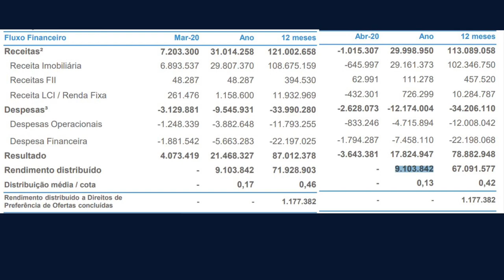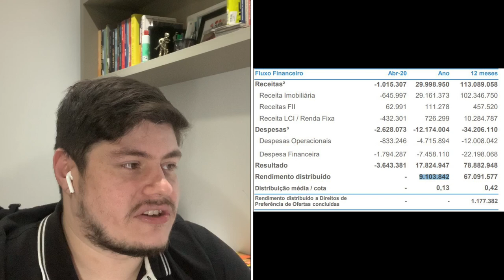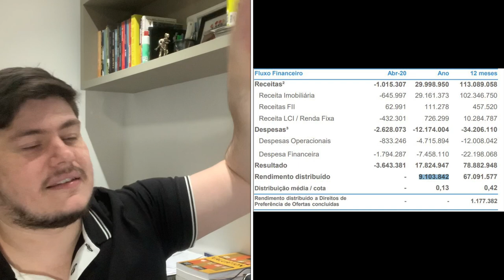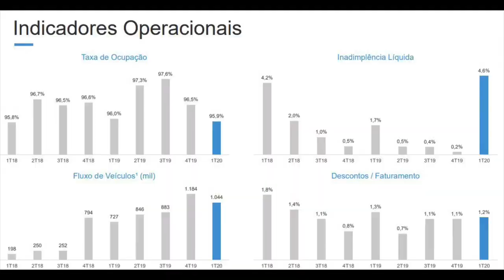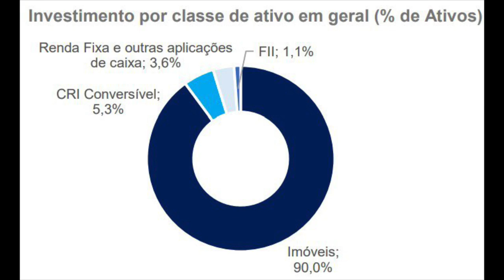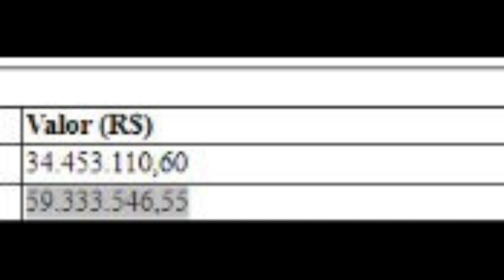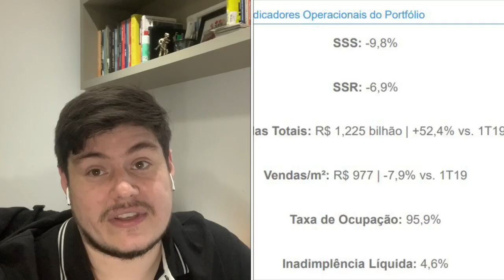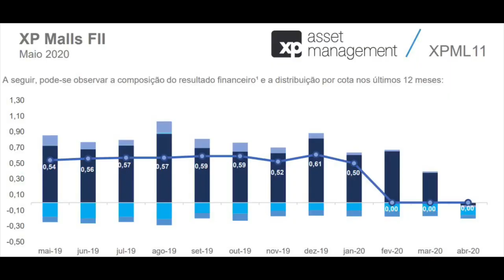Fundos Imobiliários: Análise XPML11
Analise XPML11

Nessa Analise conversamos sobre o Resultado do Fundo ( mini DRE) e como o Fundo pode lidar com essa questão se as Atividades no Shopping não voltarem a gerar lucro.

Lembrando que o portfólio do XPML11 foi reaberto em horarios específicos devido ao COVID. Isso faz bem pro Shopping ou pode gerar mais prejuízo ?

"Fato Relevante de 12/06/2020:  informar aos cotistas que as operações dos seguintes shopping centers foram retomadas no dia 11/06/2020: (i) Shopping Cidade Jardim (São Paulo/SP), (ii) Shopping Cidade São Paulo (São Paulo/SP), (iii) Plaza Sul Shopping (São Paulo/SP), (iv) Santana Parque Shopping (São Paulo/SP) e (v) Downtown (Rio de Janeiro/RJ). Os shoppings estão funcionando em horário reduzido e seguem rígido protocolo de reabertura, que visa preservar o bem-estar de todos os clientes, lojistas, colaboradores e parceiros.
Hoje, 12/06/2020, foram retomadas as operações do Internacional Shopping (Guarulhos/SP) e do Caxias Shopping (Duque de Caxias/RJ), também com horário reduzido e seguindo todos os protocolos estabelecidos pelas autoridades competentes.
No último sábado, 06/06/2020, foi retomada a operação do Parque Shopping Belém (Belém/PA).  Ponta Negra (Manaus/AM) e Catarina Fashion Outlet (São Roque/SP), por sua vez, retomaram suas operações
nos dias 01/06/2020 e 03/06/2020, respectivamente.
O XP Malls acumula, desse modo, 10 (dez) shoppings reabertos após o início da pandemia de COVID-19, sempre seguindo as determinações das autoridades locais. Os empreendimentos Natal Shopping (Natal/RN)
e Shopping Bela Vista (Salvador/BA) permanecem fechados e funcionando apenas com serviços essenciais, atividades de delivery e drive-thru."

+ LIVE

CRI Pulverizado vs CRI Corporativo

PodCast - Casht Fácil

+ RECOMENDAÇÕES DE LIVROS:

1-Seja foda!

2-Valuation: Como Precificar Ações

3-Valuation - Guia Fundamental e Modelagem em Excel

Você receberá no email o Ebook.

+OUTROS LIVROS:

1) O JEITO WARREN BUFFETT DE INVESTIR

2) O investidor inteligente

3) Análise Fundamentalista: Como Obter uma Performance Superior e Consistente no Mercado de Ações

4) Avaliando Empresas, Investindo em Ações: a Aplicação Prática da Análise Fundamentalista na Avaliação de Empresas